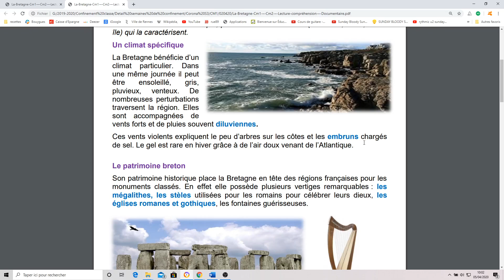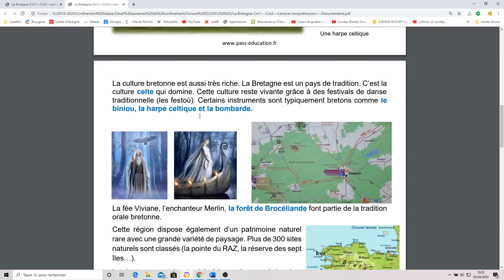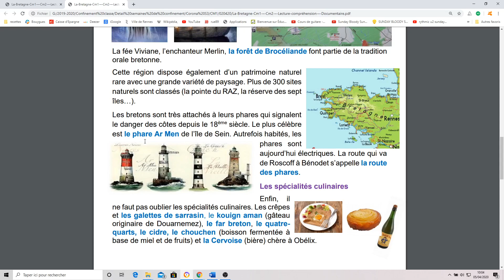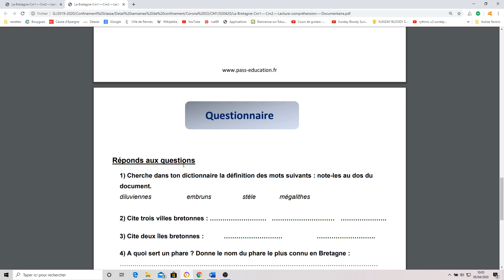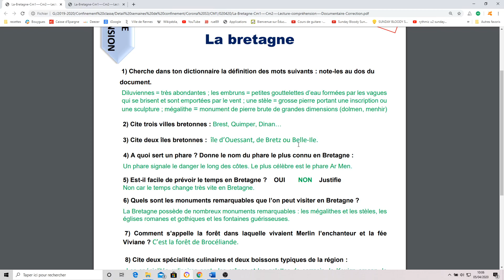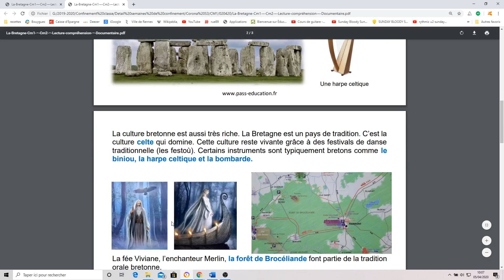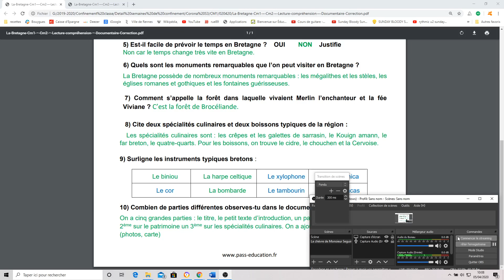Documentaire sur la Bretagne CM1 -Correction